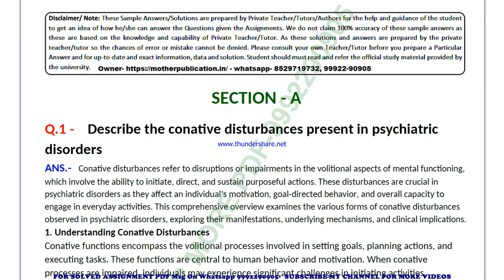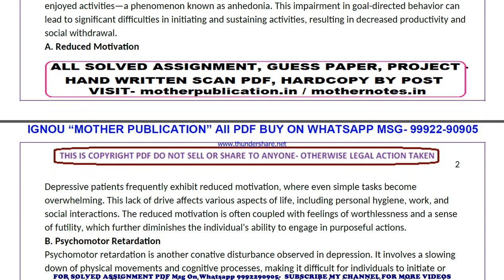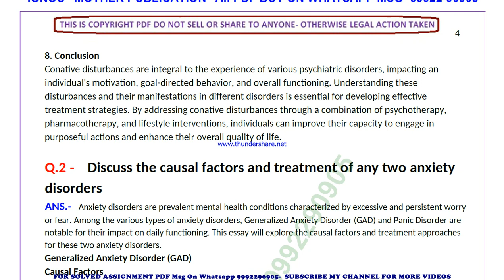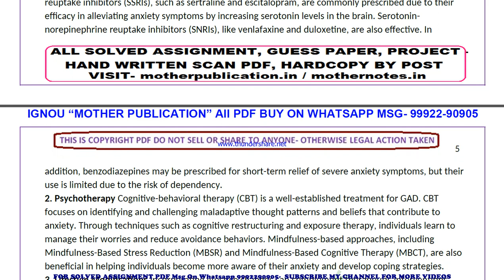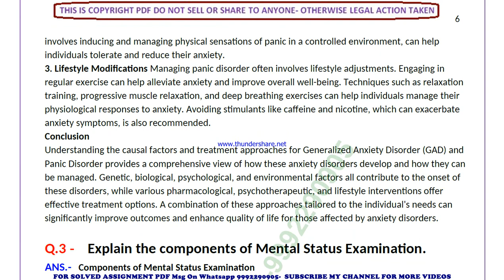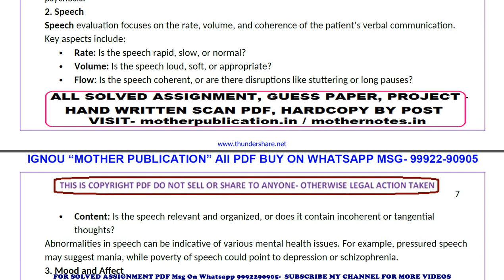MPC 52 solved assignment 2024-25 | MPC 52 solved assignment in english 2025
ignou solved assignment MPC 52,
MPC 52 solved assignment in english,
 MPC 52 ignou assignment 2024-25,
  MPC 52 solved assignment 2024-25,
 ignou MPC 52 solved assignment free,
  solved assignment ignou 2024-25 MPC 52,
 solved assignment of MPC 52,
 MPC 52 ignou solved assignment kaise download kare,
 ignou solved assignment 2024-25 MPC 52,
MPC 052 solved assignment,
MPC 052 solved assignment 2024-25 in english,
MPC 052 solved assignment in english,
MPC 052 ignou assignment 2024-25 solved,
MPC 052 solved assignment 2024-25,
ignou MPC 052 solved assignment free,
MPC 052 solved assignment ignou 2024-25,
solved assignment ignou 2024-25 MPC 052,
MPC 52 solved assignment ignou exam preparation ignou exam
MPC 52 exam how to study for ignou,
exam MPC 52 exam preparation preparation for,
gnou exams MPC 52,
 ignou MPC 52 exam preparation,